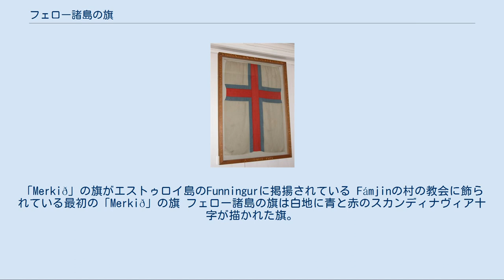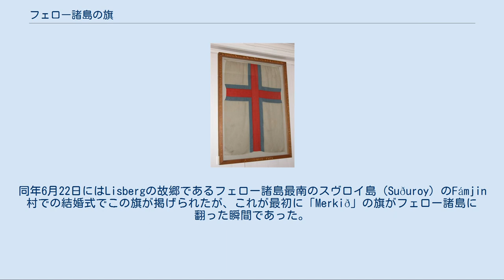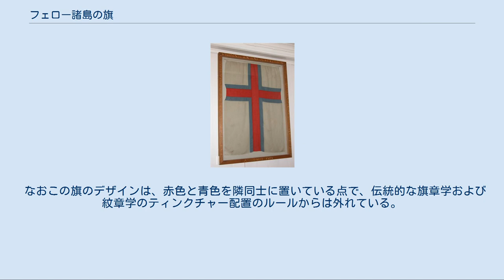フェロー諸島の旗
「Merkið」の旗がエストゥロイ島のFunningurに掲揚されている Fámjinの村の教会に飾られている最初の「Merkið」の旗 フェロー諸島の旗は白地に青と赤のスカンディナヴィア十字が描かれた旗。
「旗」（the banner）や「印」（the mark）を意味する「Merkið」と呼ばれる。
かつての支配者ノルウェーの国旗と、フェロー諸島から移民した人々の住むアイスランドの国旗と似るが、これらはみなデンマークの国旗・ダネブロウに基づく。
 羊の島とよばれ紋章にも羊を用いるフェロー諸島では19世紀後半のナショナリズム高揚の際に羊がシンボルに使われた。
1888年のクリスマスにフェロー語やフェローの伝統の護持を求めて行われた集会以降、フェロー国民運動が高まり、青地の周りを太い赤枠で囲み中央に白い羊をあしらった旗が非公式に用いられた。
後には羊の代わりにフェロー諸島の鳥であるミヤコドリが使われた。
1915年に近隣のアイスランドがスカンディナヴィア十字の伝統に則った独自の旗を決めたことは、同じくデンマーク領だったフェロー諸島に大きな影響を与えた。
 現在の旗は1919年、デンマーク本土の首都コペンハーゲンで学ぶ Jens Oliver Lisberg とその友人たち、Janus Øssursson、Pauli Dahl が考案し、 Ninna Jacobsen が旗を縫った。
同年6月22日にはLisbergの故郷であるフェロー諸島最南のスヴロイ島（Suðuroy）のFámjin村での結婚式でこの旗が掲げられたが、これが最初に「Merkið」の旗がフェロー諸島に翻った瞬間であった。
 1930年にはフェロー諸島議会（Løgting）の開会式において、デンマーク国旗が引き下ろされ「Merkið」が掲げられる事件が起きた。
1931年には「Merkið」はフェロー各地で一般的に使われる旗になったが、その存在はあくまで非公式であった。
 1940年からのデンマーク本土がドイツ軍に占領されたことを受けてイギリス軍はフェロー諸島占領を行った。
1940年4月25日、イギリス軍占領政府はフェロー諸島の船舶をドイツ占領下のデンマーク船舶と区別するために「Merkið」を商船旗として承認した。
陸上ではあくまでもデンマーク国旗が公式に使用されたが、「Merkið」が海上だけとはいえフェロー諸島の旗としての地位を得た4月25日は、現在でも国旗の日として祝われている。
 終戦とともにイギリス軍は去ったが、軍政下での自治を経験した島民はデンマークの一自治体に戻ることをよしとせず独立を目指した。
住民投票の結果フェロー諸島はデンマーク領にとどまるものの自治権を得ることになり、1948年5月23日、デンマーク政府は自治法で「Merkið」をフェロー諸島政府の旗として承認した。
北欧理事会ではこの旗も他の北欧諸国・地域の旗とともに掲げられている。
最初の「Merkið」の旗は、今もFámjin村の教会に飾られている。
 なおこの旗のデザインは、赤色と青色を隣同士に置いている点で、伝統的な旗章学および紋章学のティンクチャー配置のルールからは外れている。